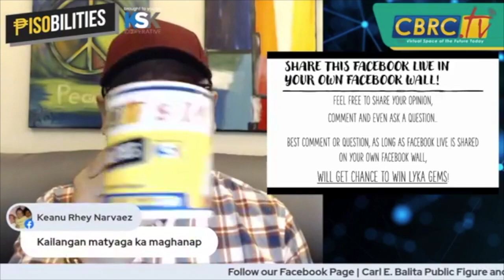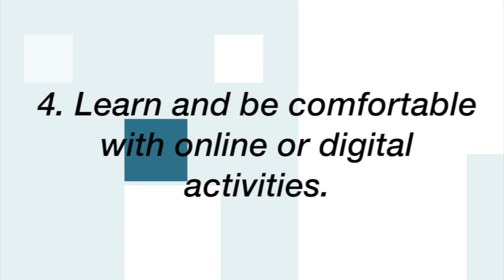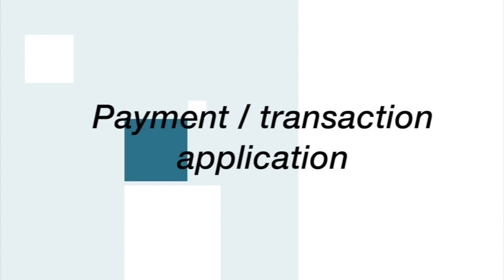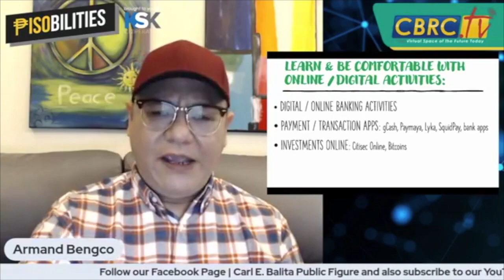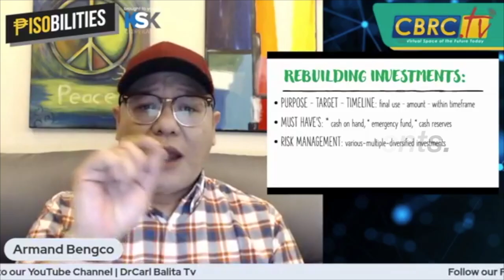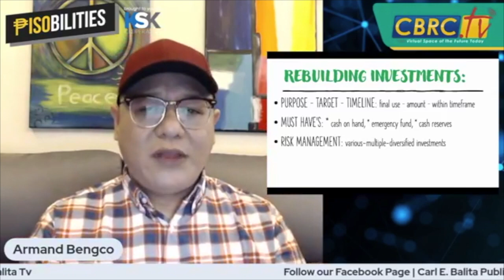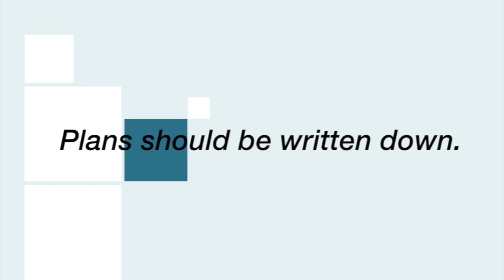Financial Planning for 2021 Part 1 | Pisobilities in CBRC.tv